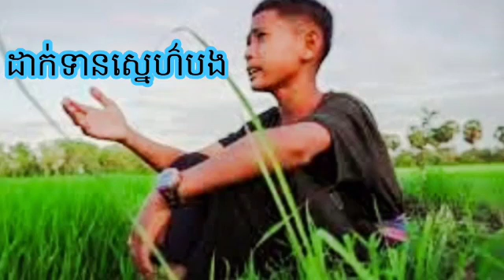7 March 2023